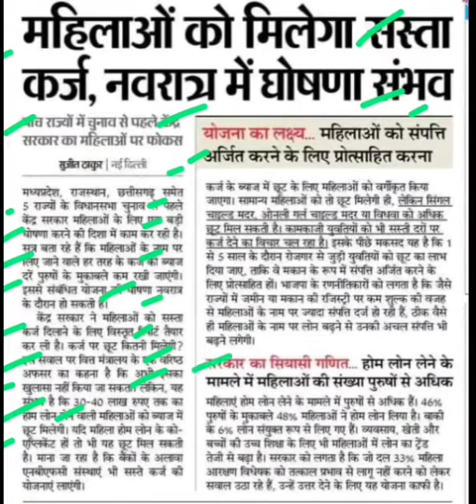अब महिलाओं को मिलेगा सस्ता कर्ज,women home loan latest news,home loan news today,bank home loan news